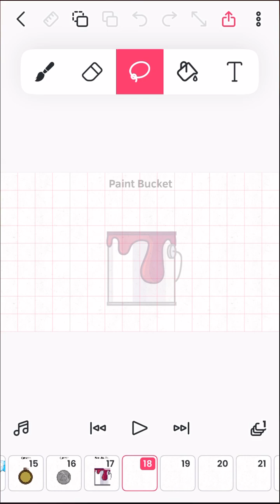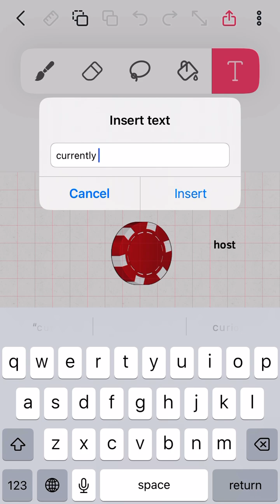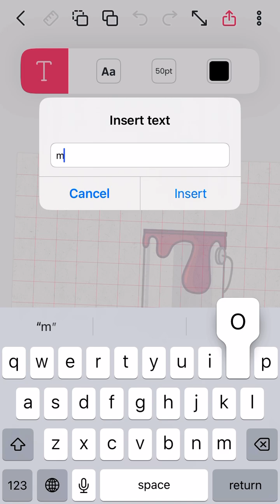ADRIANITE IN GREAT!